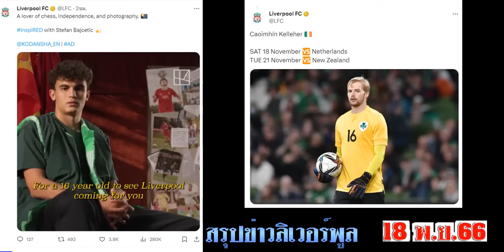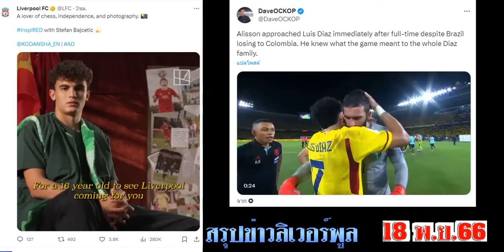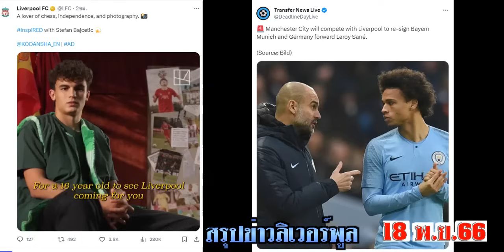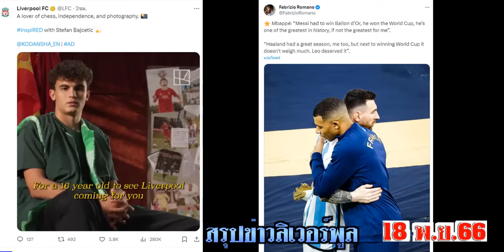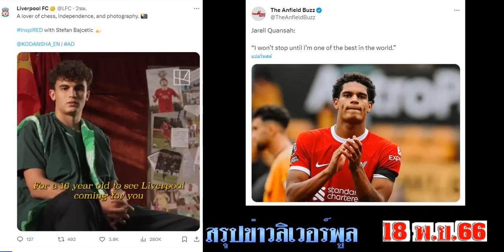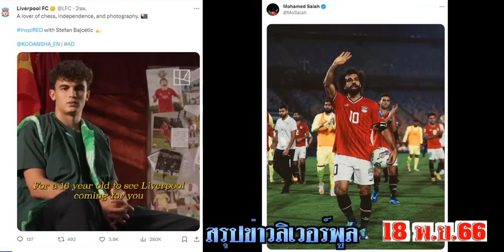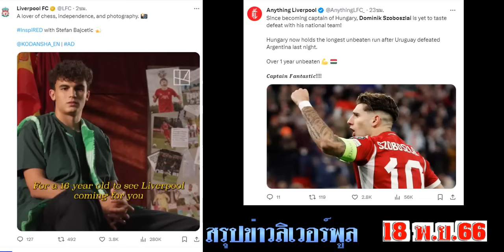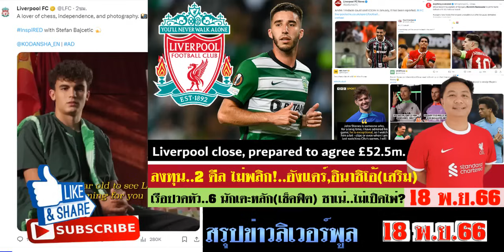สรุปข่าวลิเวอร์พูล ล่าสุด 18 พ.ย. 66 เวลา 18.30 น. - 2 ดีลลงทุน(อังแดร์,อินาฯ) เคียซ่า,ซาเน่ทางเลือก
สนใจติดต่อลงโฆษณา ได้ครับ ยกเว้นที่เกี่ยวข้องกับสิ่งผิดกฎหมาย การพนันทุกอย่างครับ